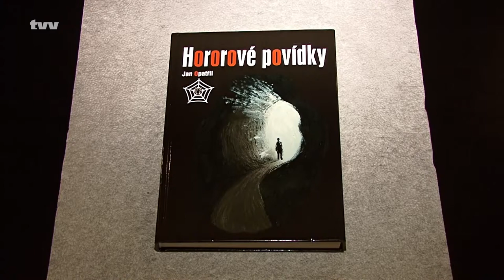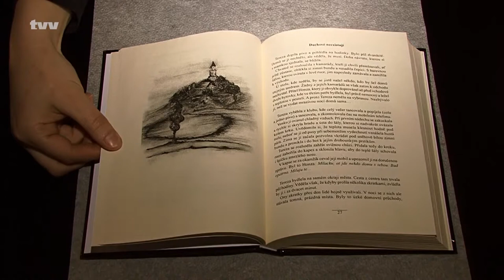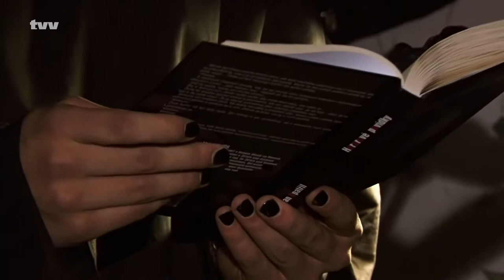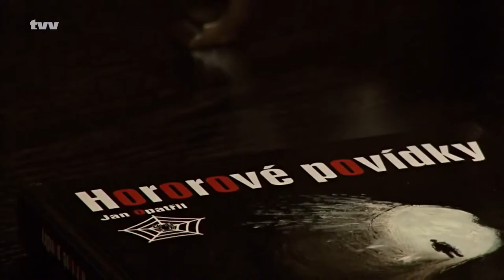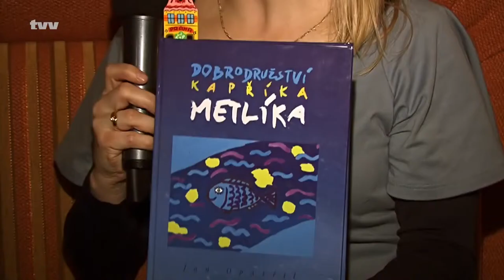TVV - Rozhovor s Janem Opatřilem